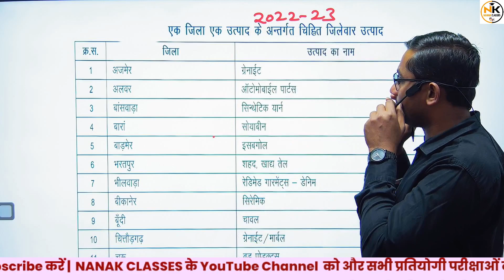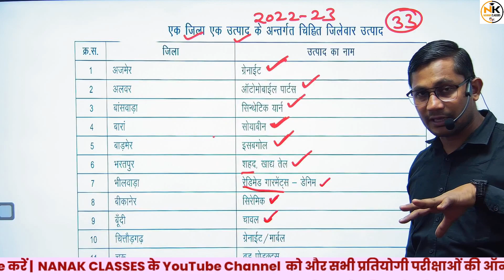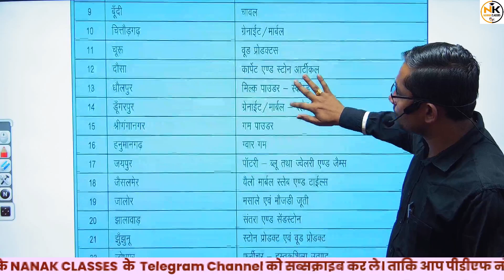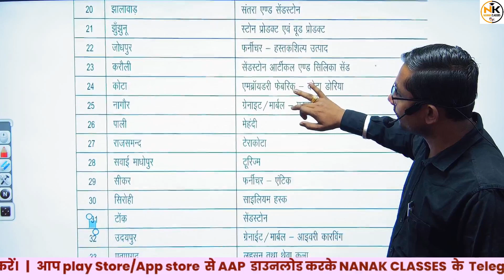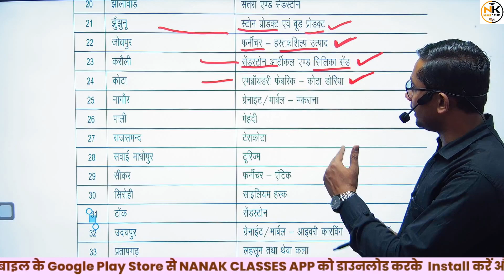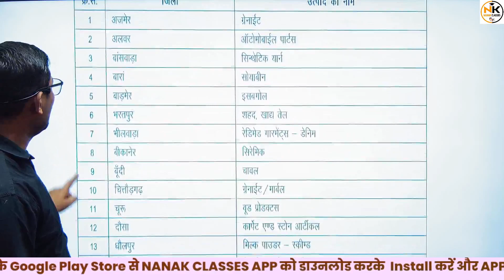एक जिला एक उत्पाद || राजस्थान आर्थिक समीक्षा 2022-23 || RPSC असिस्टेंट प्रोफेसर EXAM 2023-24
Rajasthan GK
Current affairs
Ras 2023
REET PAPER
RPSC 2nd GRADE EXAM 2023
CET EXAM
CET 2023